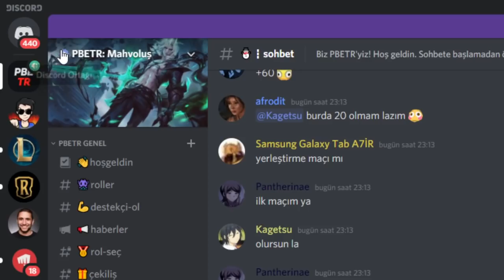RAMMUS İÇİN MİNİ REWORK PLANLANIYOR ⚽️ | YENİ ULTİSİ ÇOK ETKİLİ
Rammus için mini rework planlanıyor. Yeni ultisi çok etkili.

Selamlar, Ben Eternal. PBETR'de Riot oyunları League of Legends, Teamfight Tactics, VALORANT ve dahasından haberleri ve oyun içi içerikleri takip edebilirsiniz.